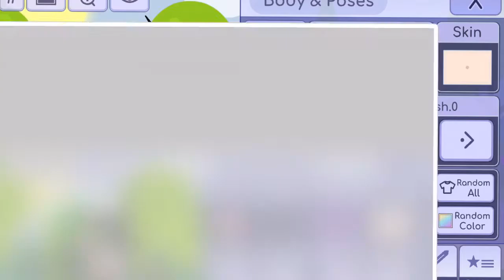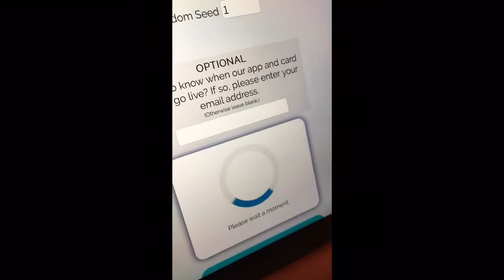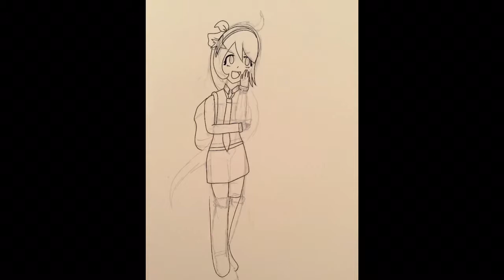Redrawing A Random Gacha Character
Song: Hidden Polar - Sleeping
I’ve literally have had this video made for a week but never published it solely because I didn’t know how to write the description! Ha ha! But I made this a week ago, and I might make this a series. I also apologize about the beginning I didn’t know the music was too loud. But I thought of this as I was jotting down ideas. And I saw a random button and was like, hey this seems like a cool video idea. I’m sorry if anyone else made\thought of this idea! I know there videos out there redrawing Peoples Gacha characters but I didn’t know if there was one where you would click the random character button and re drew it.